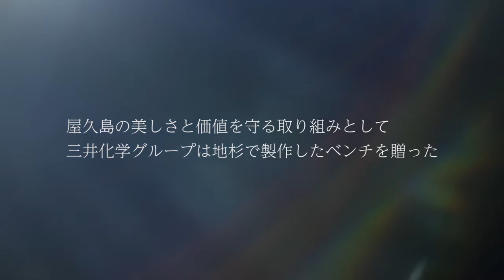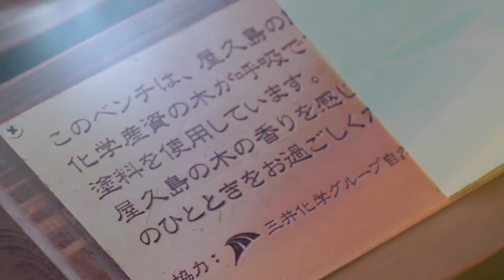世界遺産応援プロジェクト「屋久島編」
※この動画は三井化学グループCSRの「世界遺産プロジェクト」により制作されたものです。